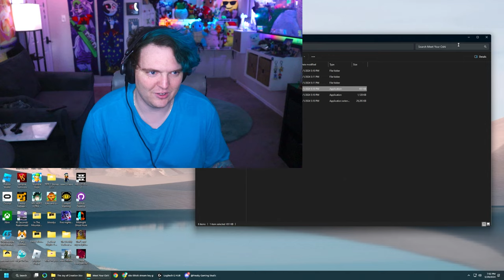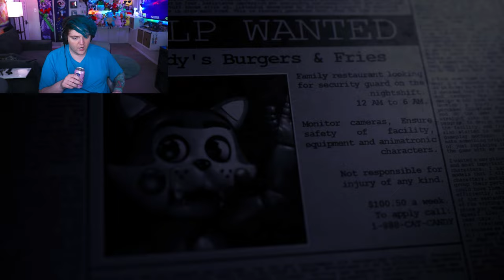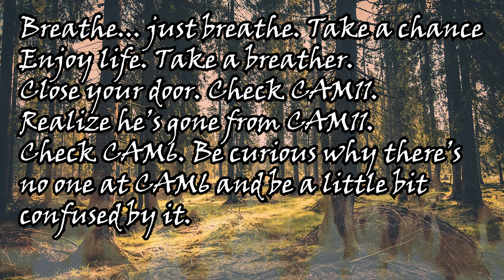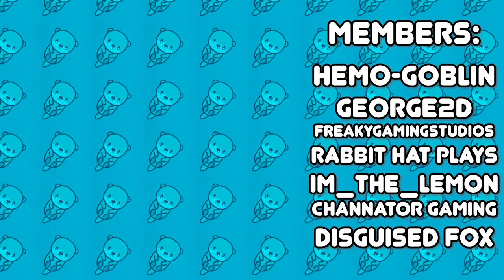WHY IS CANDY LIKE THIS?! - Five Nights at Candy's Remastered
Five Nights at Candy's is a FNAF fan game that was highly recommended! Does it live up to its hype?

🔴 I live stream on Twitch